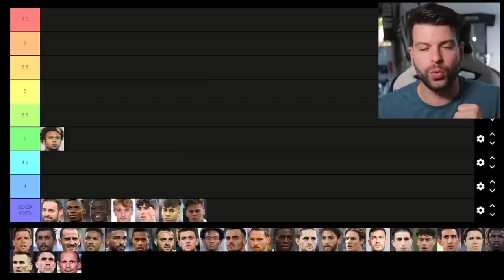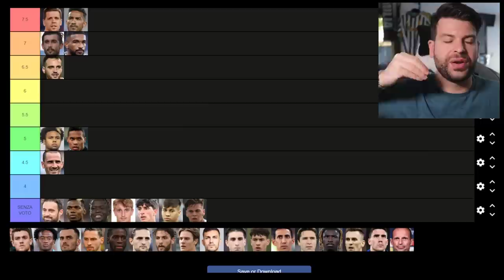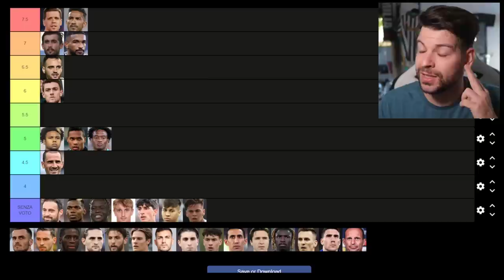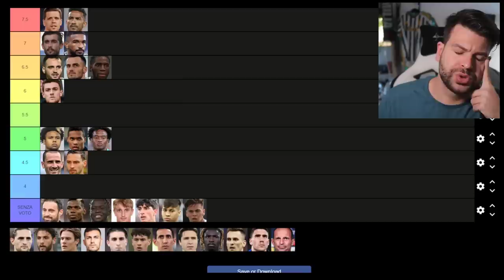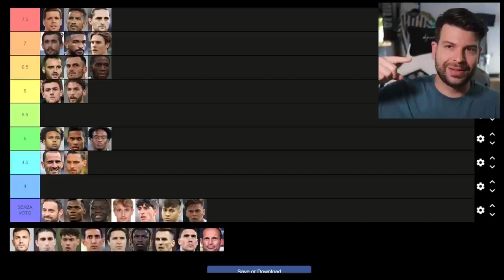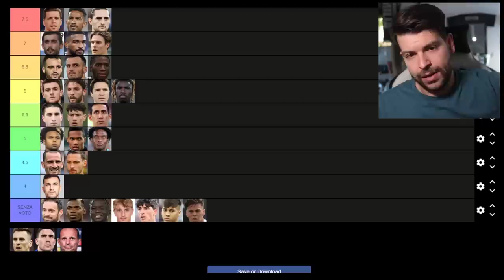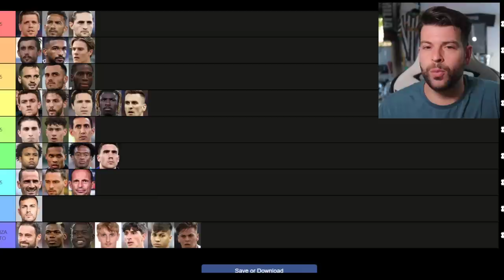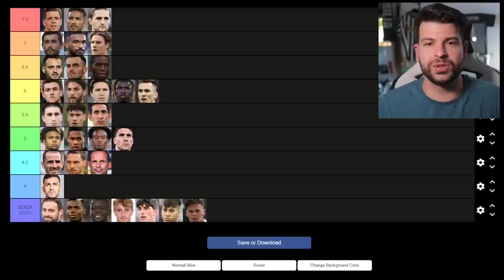Juventus di Allegri 2022/23 | Pagellone FINALE con TIER LIST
Pagellone finale della Juventus di Allegri 2022/23.